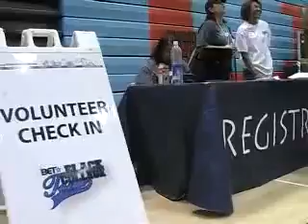HAYZE-L AT BET COLLEGE TOUR